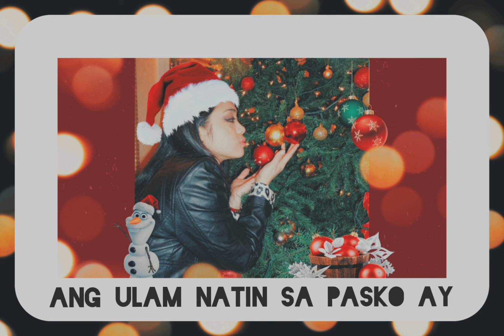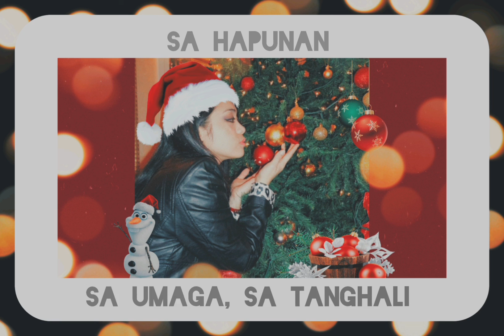POR CSC Entry #4 - Pasko Paksiw by Haize